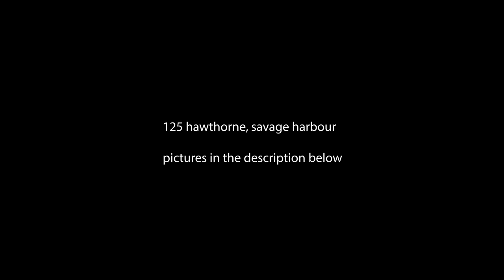(SOLD) Prince Edward Island Waterfront Cottage for sale | 125 Hawthorne Savage Harbour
Prince Edward Island Real Estate | PEI Real Estate | PEI Luxury Real Estate | Cottage for Sale | Charlottetown PEI Real Estate | Summerside PEI Real Estate | Househunter | REALTOR©

TOURISM PEI

125 Hawthorne Lane, Savage Harbour, PRINCE EDWARD ISLAND
MLS# TBA

(VIDEO – Click on the Multi-Media Link) [WATERFRONT | VIEWS OF SAND DUNES & WHITE SANDY BEACH | WHARF | INCOME POTENTIAL | LIKE NEW | UNDERGROUND ELECTRICAL | LARGE LOT] Welcome to your new, extremely clean and pristine Prince Edward Island waterfront cottage with views of the sands dunes and a fishing wharf!   Your new paradise is all about location, location, location and only 33 minutes from Charlottetown – be sure to watch the video to see what your PEI playground offers.  You can go for a long walk on an endless white sandy beach, watch the fishing boats coming and going with today’s lobster catch or enjoy the multitudes of ocean habitat wildlife.  The large master bedroom has a beautiful panoramic water view, a walk-in closet and access to the bathroom and laundry room.  The kitchen and living room are open concept with breathtaking views of Savage Bay in every direction.  How nice would it be to walk to the wharf to get a fresh lobster catch for dinner?  You can drop your kayak or canoe in the water right off your backyard.  It doesn’t get any better than this.  If you are a golfer, your beach house is located 5 minutes from the world-famous Links at Crowbush Cove and is 30 minutes from 4 other first-class golf courses.  It is still possible to get PEI WATERFRONT for an affordable price.  This would make a great seasonal weekly rental!  Your business opportunity awaits!  Make your offer before this property is gone –virtual and live tours are available.  Wow! 24 HOUR A DAY OPEN HOUSE® ON VIDEO!  Click on the Multimedia Link to view the YouTube video(s), potentially many more photos, aerial videos and photographs.  Due to the complexities of some floor plans, purchasers are requested to verify all measurements, age, and features before making an offer.  AGENTS: Please read and abide by the complete showing and offer instructions as per the vendor(s) request.

Price $SOLD. Canadian Funds.